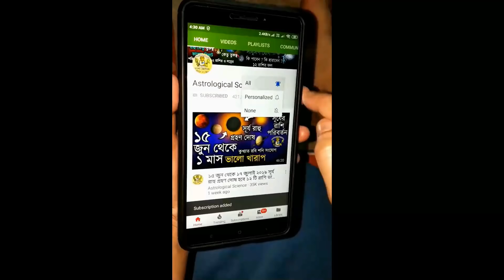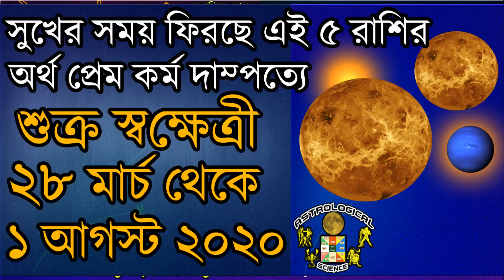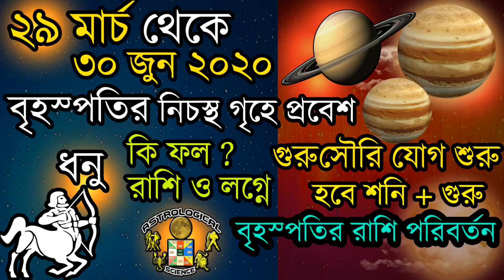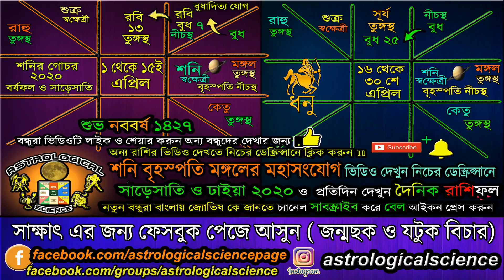Dhanu Rashi April 2020 Rashifal | ধনু রাশি এপ্রিল ২০২০ রাশিফল | Sagittarius April 2020 Horoscope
Dhanu Rashi April 2020 Rashifal | ধনু রাশি এপ্রিল ২০২০ রাশিফল | Sagittarius April 2020 Horoscope Astrological Science Monthly Horoscope April 2020 Masik Rashifal, ধনু রাশি এপ্রিল ২০২০ কেমন যাবে, ধনু রাশি এপ্রিল ২০২০ মাসিক রাশিফল, নিচের লিঙ্কে দেওয়া ভিডিও গুলি অবশ্যই দেখুন ***

❂❂❂ ২০২০ রাশিফল ❂❂❂